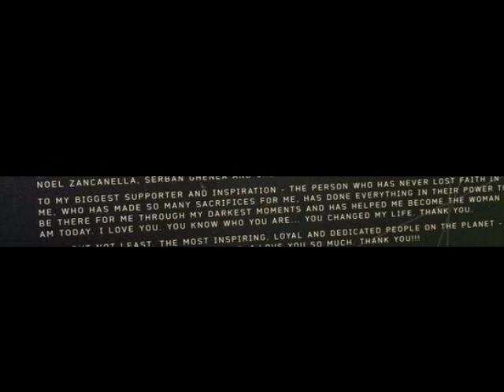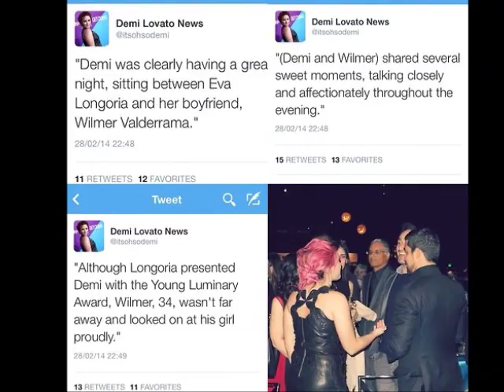Demi lovato&Wilmer valderrama-2010-2014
Demi lovato&Wilmer valderrama -Dilmer
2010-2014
song-`i will be right here waiting for you` by Richard Marx